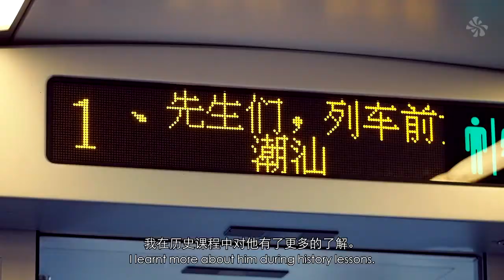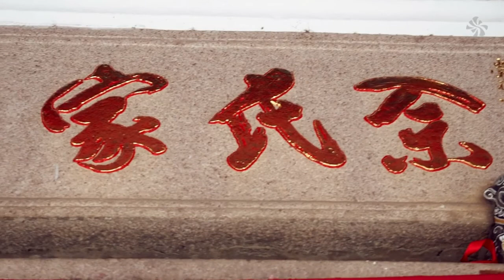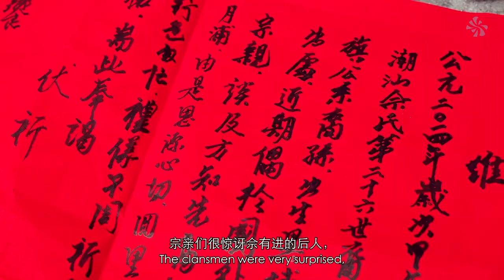寻 // Search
A short story about going back to where it all begun. Dedicated to all Seah Eu Chin descendants.